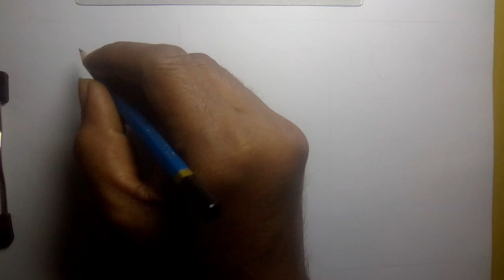6 fkower pattern drawing | flower drawing | flower ideas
6 flower pattern drawing | flower drawing | flower drawing ideas | flower pattern drawing

use
      4b pencil
       6b pencil